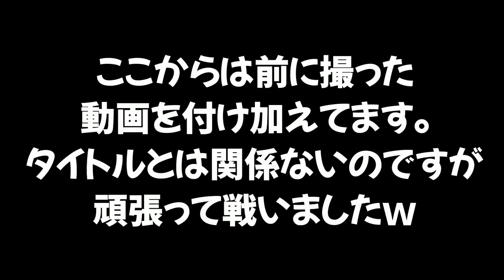【悲劇】ガチマの相手チームの人数が少なくて同情してしまったｗｗｗ うなぎの実況 #65【スプラトゥーン２】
おすすめ👇

【回線悪い集】イカちゃんがやられた後にインクが飛んでくるハプニングがヤバいｗｗｗ

617 kayoron様　だいふく様　あめなぎ様